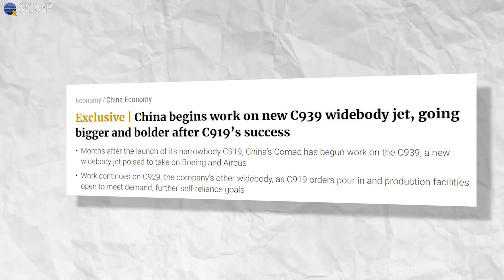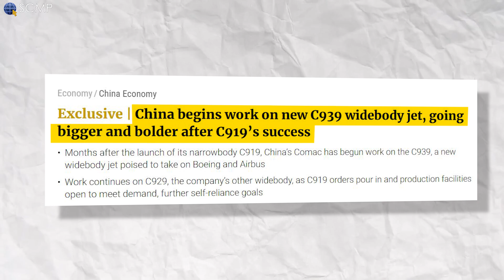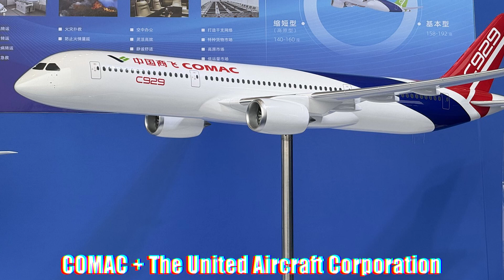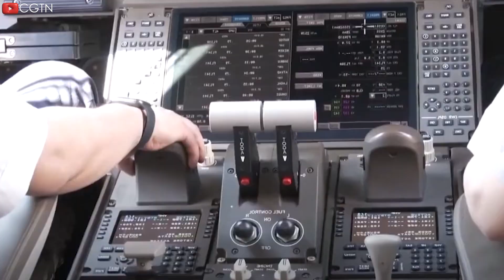This China NEW COMAC C939 Will Change The Aviation Industry! Here's Why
00:00 Intro
00:24 Big Plan to Break the Monopoly of Two Major Manufacturers
01:26 Outstanding Features
04:26 Competitors: Boeing 777 and Airbus A350
05:41 Challenges
07:54 The Impact of COMAC C939 on the Aviation Industry
08:31 Why can C939 change the entire aviation industry?
09:38 Conclusion
Comac has just SHAKEN the aviation world: announcing plans to build the wide-body C 9 3 9 aircraft with the claim that it will ECLIPSE the Airbus A3 50 and Boeing Triple 7. This bold statement has made a DRAMATIC impact across the industry, raising the question: Why this aircraft can change the aviation industry? How it impact Airbus and Boeing? Let's find out in today's episode!
Big Plan to Break the Monopoly of Two Major Manufacturers
For decades, Boeing and Airbus have dominated the commercial aircraft market with models that set high standards for efficiency, range, and passenger comfort. However, the C 9 3 9 is expected to break this status quo with advanced aerodynamics, cutting-edge materials, and modern avionics systems, aiming to deliver superior performance and efficiency. It promises to be a game-changer in the long-haul aircraft segment. The Comac aircraft is a testament to China's rising power in high-tech manufacturing and its ambition to challenge the monopoly of Boeing and Airbus.
According to the Hong Kong-based South China Morning Post (SCMP for short), the Commercial Aircraft Corporation of China, which manufactures the C 9 1 9, has outlined preliminary designs for the C 9 3 9. However, it will take many years before these initial ideas can be ''realized'' into a testable prototype. Numerous reports indicate that it will have a capacity of up to 400 passengers and could compete with the Airbus A3 50 or the Boeing Triple 7.
Outstanding Features
So, what exactly does it have that allows it to compete with the A3 50 and the Triple 7?
One of the most notable features of the Comac C 9 3 9 is its impressive range and fuel efficiency. This aircraft is designed for long-haul flights with minimal fuel consumption, a crucial factor for airlines looking to reduce operating costs and minimize their carbon footprint. This has been achieved through the use of lightweight composite materials and advanced engine technology. If airlines love the Airbus A3 50 and Boeing Triple 7 for their impressive performance, they certainly cannot overlook this aircraft. It is equipped with next-generation turbofan engines, which enhance fuel efficiency and reduce noise and emissions, suiting the global trend towards greener aviation solutions. This focus on sustainability is not only a response to regulatory pressures but also a strategic move to attract environmentally conscious airlines and passengers.